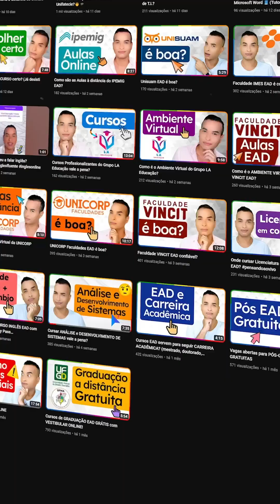Tutorial: BB GLOW em CASA com a DERMAPEN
Olá pessoal! Neste vídeo, trago um tutorial incrível sobre BB Glow, a técnica coreana que vai transformar sua pele sem sair de casa. Você sonha com uma pele perfeita, livre de rugas e manchas? Este é o tutorial que você estava esperando!

No capítulo "O Que é o BB Glow?" (01:12), explico detalhadamente como essa técnica revolucionária funciona e os benefícios que ela oferece. Em "Material Necessário" (02:05), você encontrará informações sobre os produtos e equipamentos que precisará para realizar o procedimento em casa.

A escolha dos ativos certos é fundamental, e isso é abordado na seção "Escolhendo os Ativos Certos" (02:35). A preparação da pele é crucial para o sucesso do BB Glow, e em "Preparando a Pele" (03:14), dou dicas de como realizar uma limpeza profunda e segura.

No capítulo "Aplicando o BB Glow" (03:45), mostro passo a passo como usar a caneta de microagulhamento e os produtos escolhidos. Em "Testando os Resultados" (05:36), você verá como a pele pode ficar temporariamente avermelhada e descobrirá o tempo necessário para obter resultados completos.

A fase de cuidados pós-tratamento é abordada em "Cuidados Pós-Tratamento" (06:50), onde compartilho dicas para manter a pele hidratada e saudável. Finalmente, concluo o vídeo em "Conclusão" (08:59), resumindo os principais pontos e incentivando você a compartilhar seus resultados e dúvidas nos comentários.

Este tutorial BB Glow é o guia completo para conquistar a pele dos seus sonhos sem gastar uma fortuna. Assista, pratique e desfrute de uma pele radiante!